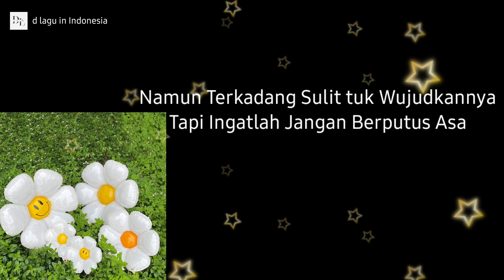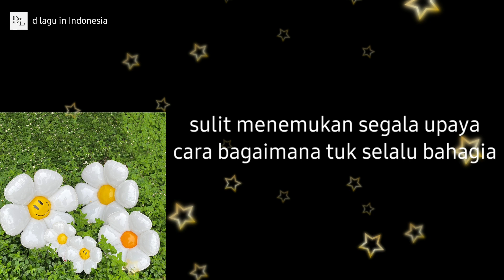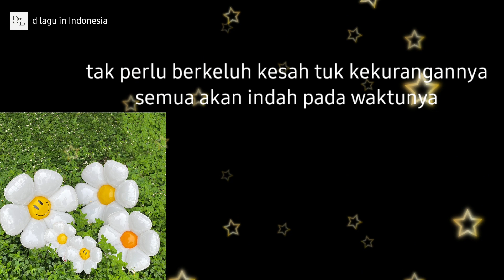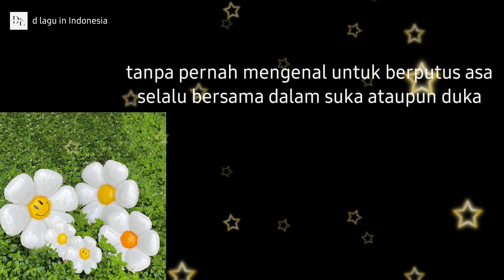Bahagia itu Mudah (bagian 2) - Nasyid Gontor || Lirik Lagu